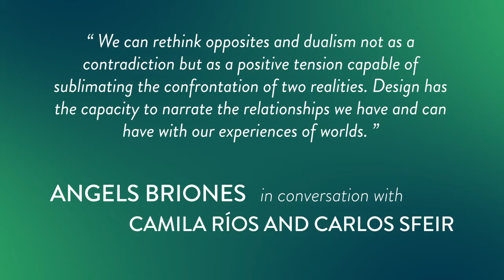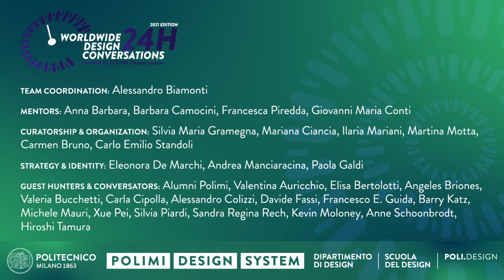24H WORLDWIDE DESIGN CONVERSATIONS 2021 | Camila Ríos and Carlos Sfeir with Angeles Briones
24H WORLDWIDE DESIGN CONVERSATIONS Ed. 2021 | Designing in an age of uncertainty - Powered by Polimi Design System.

As contemporary society is facing new global challenges, new generations have the responsibility to bring forward important changes and pick out good practices for the future. The new generation of designers and researchers, who can and must play a leading role in the ongoing transformation, will be the protagonists and have a say.
The POLIMI Design System community of the Politecnico di Milano, and its international network, launched on June 24, 2020, a continuous 24-hour live broadcast, through a schedule that followed the international time zones.

This video is one of the forty eight 30 minutes sessions recorded during the live streeming; each one of the 48 guests developed their talks around a significant statement in defining to investigate the role, conditions and future expectations of young designers and researchers. The result is a new logbook of short statements, a collection of suggestions for a brand new Design era.
We are not alone in an era of uncertainty: no designer is an island.